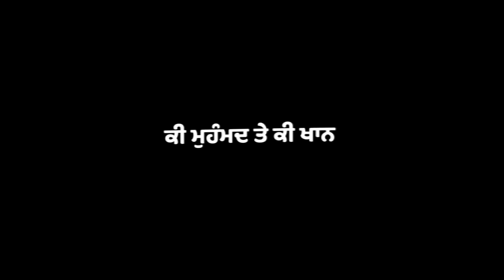Vaar || Sidhu Moose Wala || Black Screen status video 2022 || New Punjabi song 2022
📌𝙄𝙈𝙋𝙊𝙍𝙏𝘼𝙉𝙏 𝙉𝙊𝙏𝙄𝘾𝙀 📌
𝑻𝒉𝒆𝒔𝒆 𝑨𝒍𝒍 𝑻𝒉𝒊𝒏𝒈𝒔 𝑨𝒓𝒆 𝑪𝒐𝒑𝒚𝒓𝒊𝒈𝒉𝒕𝒆𝒅. 𝑨𝒍𝒍 𝑹𝒊𝒈𝒉𝒕 𝑻𝒐 𝑨𝒃𝒐𝒗𝒆 𝑴𝒖𝒔𝒊𝒄 𝑳𝒂𝒃𝒆𝒍 𝑨𝒏𝒅 𝑵𝒐 𝑪𝒐𝒑𝒚𝒓𝒊𝒈𝒉𝒕𝒔 𝑰𝒏𝒇𝒓𝒊𝒏𝒈𝒆𝒎𝒆𝒏𝒕 𝑰𝒏𝒕𝒆𝒏𝒅𝒆𝒅.